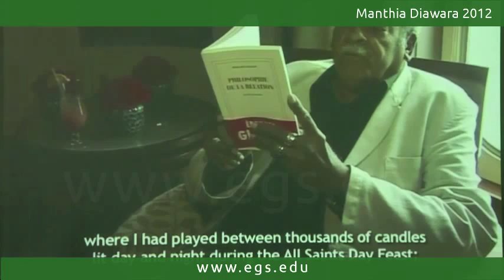Manthia Diawara. On Edouard Glissant's Film One World In Relation. 2012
Manthia Diawara, Malian writer, cultural theorist and filmmaker, talking about the philosophy of relation in Edouard Glissants film One World In Relation. In this lecture, Manthia Diawara discusses post-slavery African diaspora, Black culture in the New World, liberation through work, identity politics, democracy, multiculturalism, the figure of the poet in relation to philosophy and crossing frontiers in relating to others focusing on the unconscious, imagination, memory, the philosophical concept of trace, anxiety, open identities, the role of intuition and opacity. Public open lecture for the students and faculty of the European Graduate School EGS Media and Communication Studies department program Saas-Fee Switzerland Europe. 2012. Manthia Diawara.

Manthia Diawara, Ph.D., (born 1953 Bamako, West Africa) is a writer, cultural theorist, film director and professor of comparative literature of Malian origin. After studying in Bamako, he went on to pursue studies in literature in France but completing his doctorate in 1985 at Indiana University in the United States, where he currently resides. Having taught at the University of California at Santa Barbara the University of Pennsylvania, Manthia Diawara went on to become a professor of comparative literature and cinema at New York University where he also heads the Department of African Studies and the Institute of African American Affairs. He teaches summer intensive courses at the European Graduate School and is the founder of the publishing house "Black Renaissance".

Manthia Diawara has produced and directed several documentaries, among them "Sembène Ousmane: The Making of African Cinema" (1994, in collaboration with Kenyan writer Ngûgî wa Thiong'o), "Rouch in Reverse" (1995) and Bamako Sigi-Kan (2003), an intimate look at his hometown. He has also written extensively on film and literature of the Black Diaspora. Some of his writings include African Cinema: Politics and Culture (1992), Black American Cinema: Aesthetics and Spectatorship (1993), In Search of Africa (1998), We Won't Budge: An African Exile in the World (2004), Bamako-Paris-New York (2007) and African Film: New Forms of Aesthetics and Politics (2010).